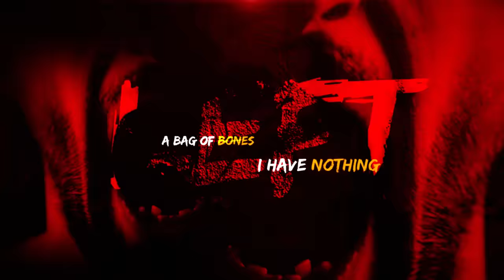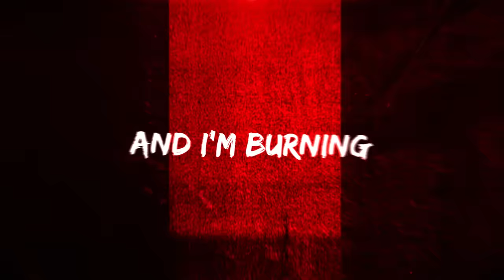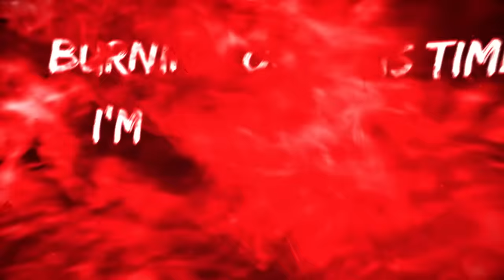Citizen Soldier - Fever (Official Lyric Video)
Never let anyone minimize your pain and no toxic person is worth your misery.